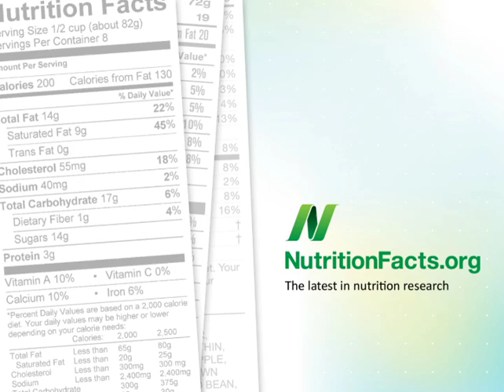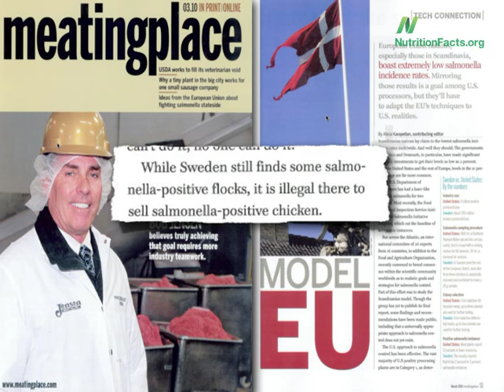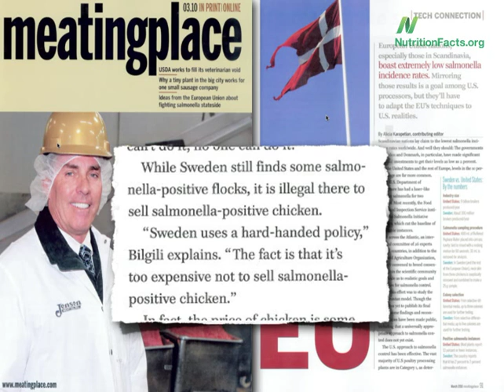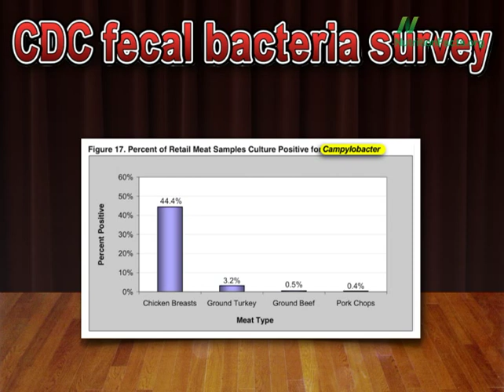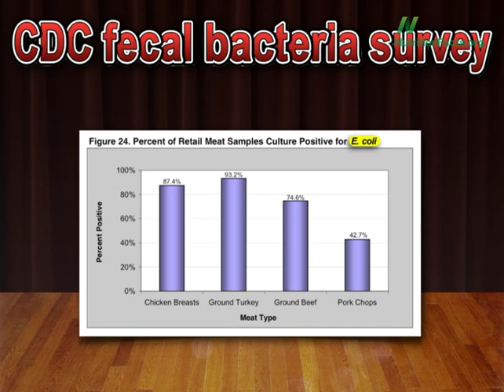Fecal Bacteria Survey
DESCRIPTION: How contaminated is the American meat supply with fecal matter? Have a question about this video? and I'll try to answer it! And check out the other videos on fecal contamination Also, there are 1,449 other subjects covered in the rest of my videos--please feel free to explore them as well!